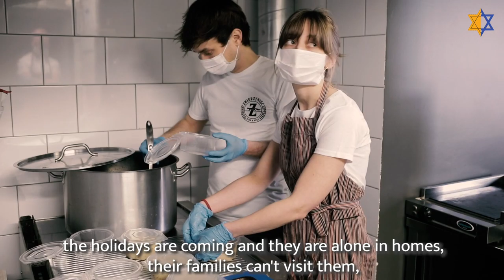How we are helping the Righteous on Easter!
From The Depths partnered with Zwierzyniec to help the Righteous Among The Nations on Easter Day!